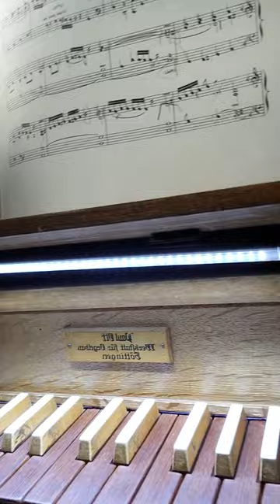Vue de l'orgue Paul Ott, facteur d'orgue de Göttingen en Allemagne, de notre Notre-Dame de Laghet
La chapelle du sanctuaire de Notre-Dame de Laghet, près de Trinité,  à 14 km de Nice, comporte un magnitude orgue,  restauré en 2017 par la manufacture d'orgue Richaud de Nuits-Saint-Georges (21702). Ce lieu de pèlerinage très connu est dirigé par un recteur, le père Richard, originaire de Madagascar et héberge une congrégation de sœurs bénédictines du Sacré Cœur de Montmartre.
L'orgue a une sonorité exceptionnelle et est de transmission mécanique,  la plus précise (il y a des transmissions électriques et pneumatiques). La transmission mécanique comporte un systeme de biellettes et de tirettes, tout en bois qui partent de la touche qu'actionne l'organiste  jusqu'à la soupape sous le tuyau. Cet orgue comporte 14 jeux, donc 14 jeux X 5 octaves × 12 notes = 840 tuyaux. Vous imaginez la complexité du système de transmission pour que sous chacun des 840 tuyaux  la soupape de fermeture s'ouvre lorsque l'organiste joue la note du jeux et le fait sonner...C'est juste prodigieux et les facteurs d'orgue (ou faiseurs d'orgue) sont tout simplement des génies !

J'en suis à ma 4ème station (sur 13) de mon pèlerinage des orgues (une idée de Taria). après Sommieres, La Primatiale de Lyon, l'orgue de chœur de Nice, et Notre-Dame de laghet, la semaine prochaine,  celui de Sausheim,  mon village natal, puis celui de Waldighoffen,  village natal de Christiane.

Je ferai un court film en mettant tous ces instruments bout à bout, avec chaque fois, un descriptif et une courte pièce.

Prochainement aussi celui d'Uzes et celui de Lunel. D'autres instruments magnifiques existent en Alsace, notamment à Ottmasheim et dans l'abbaye de Noirmoutier.

A chaque fois,  pour pouvoir accéder a l'orgue et jouer, il faut montrer patte blanche et être un peu stratège.  (1 semaine de tractation pour pouvoir jouer à Lyon). Mais la stratègie,  je connais et à présent avec mes "références", c'est "finger in the noze"...lol.